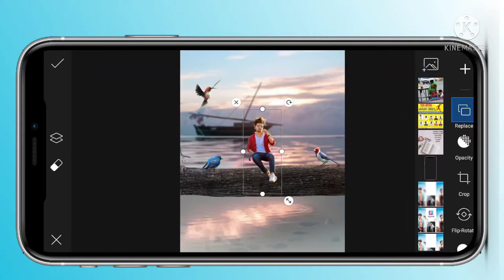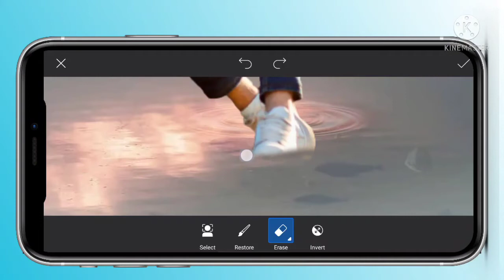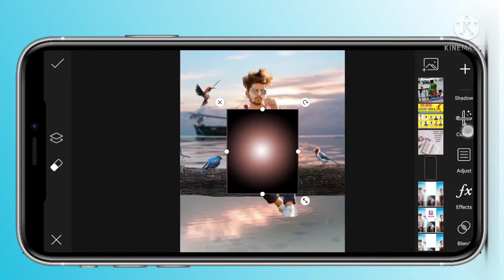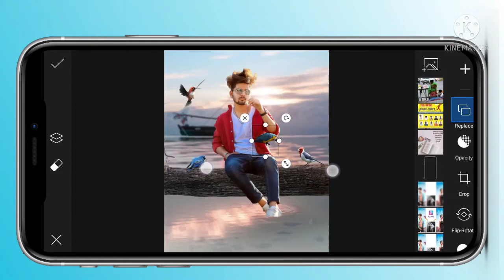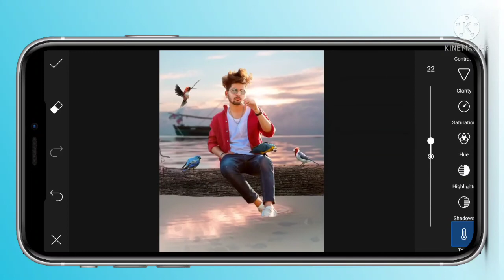Bird Concept PicsArt Photo Editing in Kannada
Hii All Freinds I will in this video explaining for the Bird Concept Creative PicsArt Photo Editing in this video and Friends Your are full watch this video and you will Understanding and Please Don't forget do you like,Share, Comment and Subscribe click The Bell icon Thanks For Watching

kannada photo editor
kannada editor
photo editor
photo editing kannada
kannada photo editing
Kannada photo editing
photo editing in kannada
editing in kannada
best Photo editor apps
how to edit photos in kannada
PicsArt editing Kannada
PicsArt photo editing Kannada
Photo Editing Kannada video
picsart editing kannada
photo editing kannada
Kannada photo editing
Professional CB editing
picsart editing tutorial in kannada
picsart photo editing in kannada

Love & Enjoy!